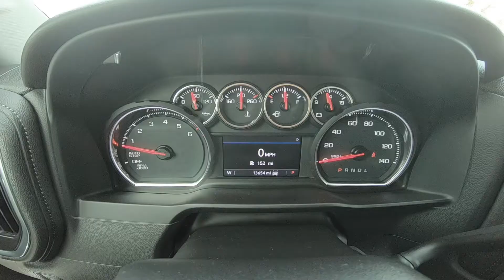2019 Chevy Silverado 1500 RST | For Sale | 419298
Take An Inside Out Tour Of Our Pre Owned 2019 Chevy Silverado 1500 RST / ST#419298